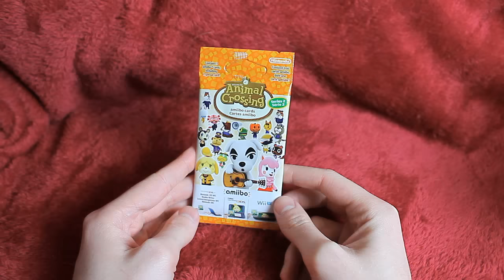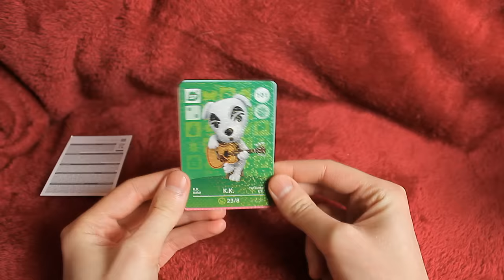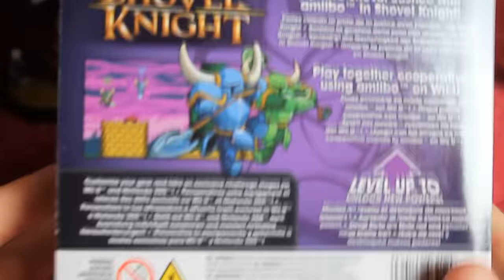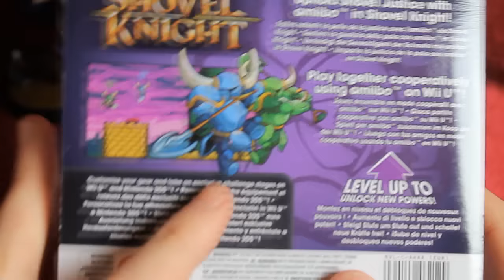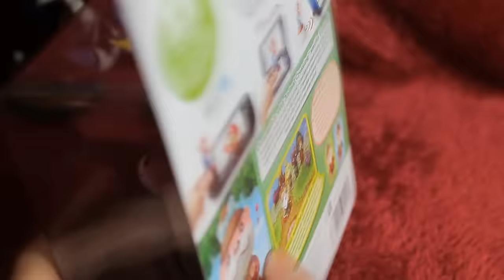Ein Haufen Nintendo Amiibo Zeugs Unboxing - Deutsch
Heute packen wir mal wieder ein paar Amiibo Kram aus :D